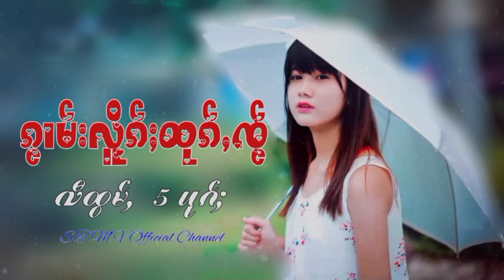เ พ ล ง ไ ท ย ใ ห ญ่ เ พ ร า ะ ๆႁူမ်ႈၽဵင်းၵႂၢမ်းလီထွမ်ႇ【OFFICIAL AUDIO】